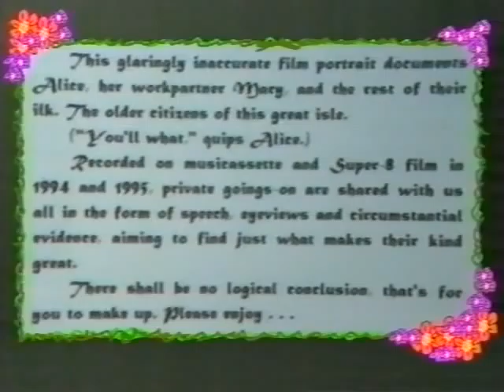Alice Fax - The Movie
A ribauld account of mid-90s Charity Shops, where a friend and I used to visit, tape recorder and 8mm camera in tow. The hours or recordings, and minutes of footage (well, it was £15 for 3mins in those days), were whittled into this epic piece. The transcriptions were edited into a 30-part saga which was swiftly published in a local magazine. A legend was born... but this is the first time the  full audio-visual document has been seen by the public's eye. You are very fortunate indeed.